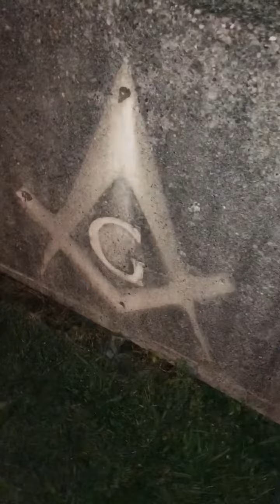DW - lean wit me (music video) remix